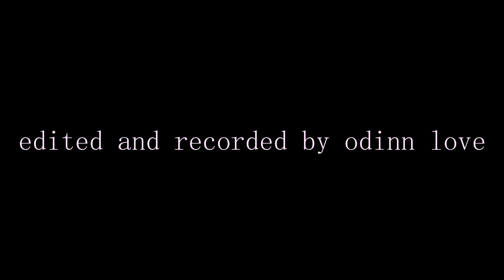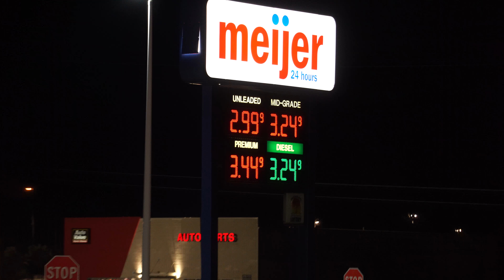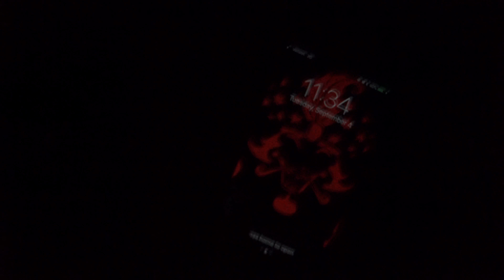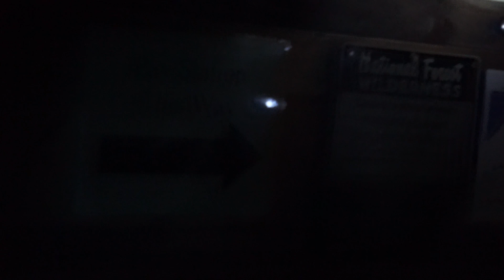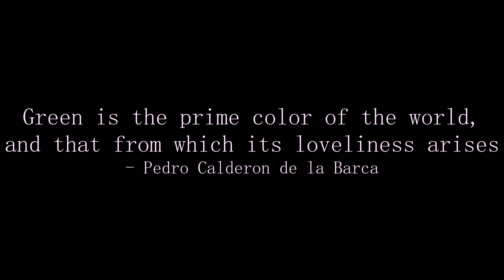Travel Vlog - Nordhouse Dunes Wilderness (Manistee National Forest)